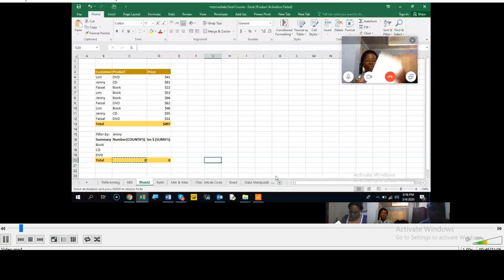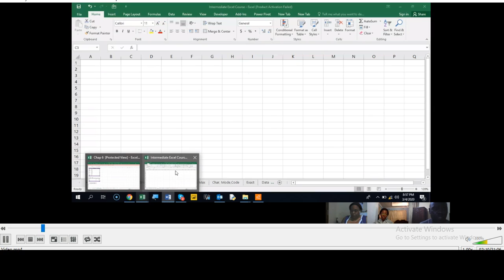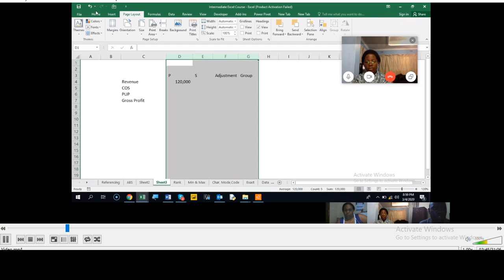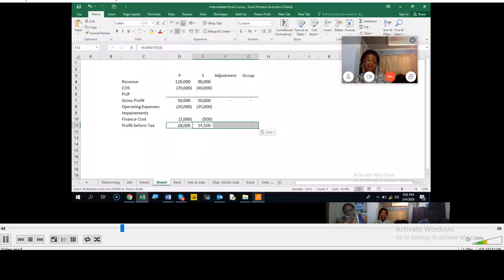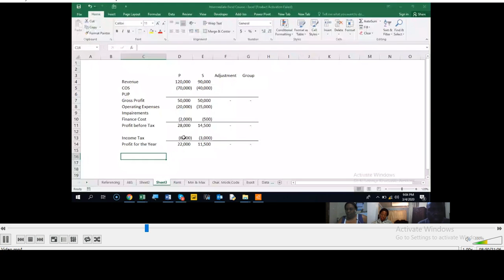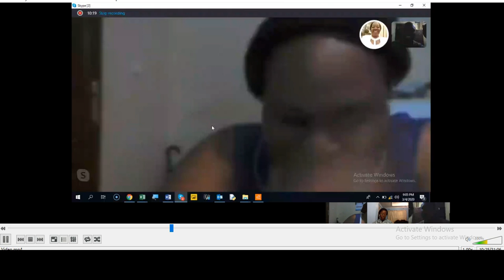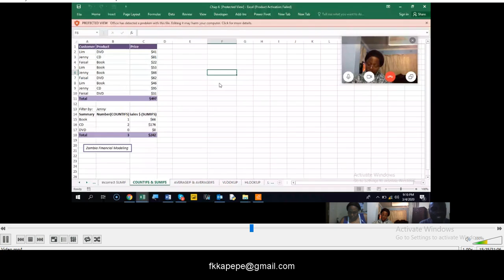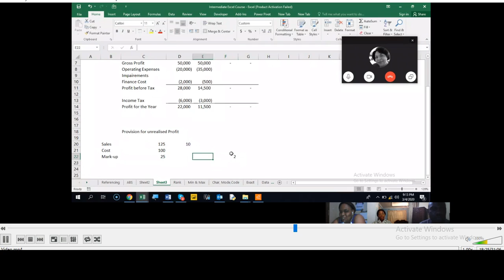Group Income Statement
How to calculate Provision for unrealized profits and the principles underlying Group accounts. Coach Carter is determined to help a lot of professional accounting students around the globe who are geographically disadvantaged "being in a place where there are no lecturers".

You are free to e-mail or call if you decide to seek help.